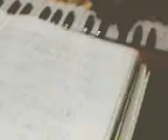Copy of Sonali _ Tabo gaanero Bhashay Sure.3gp